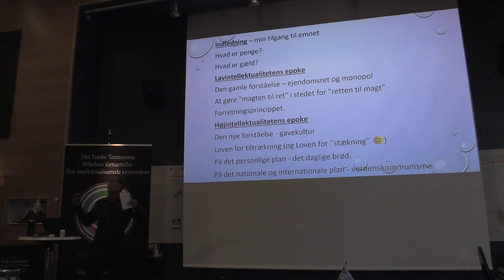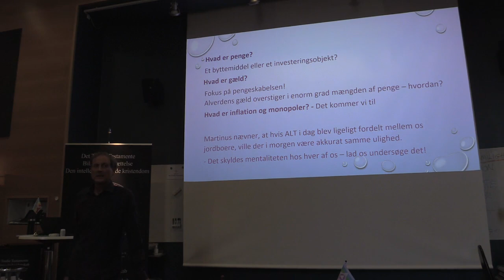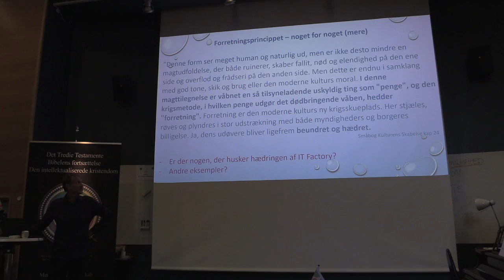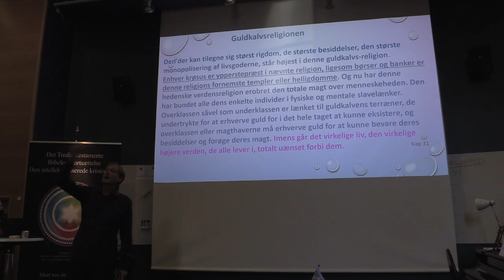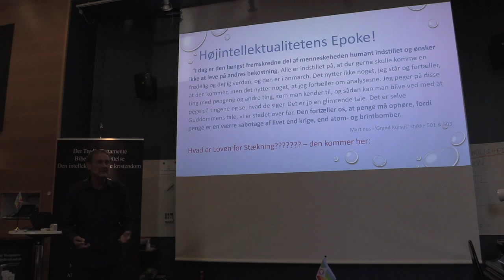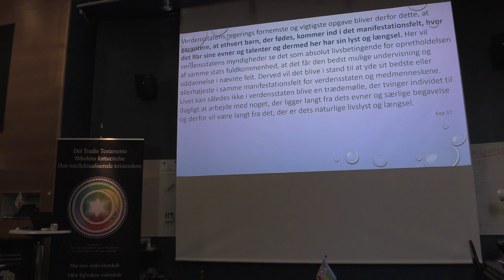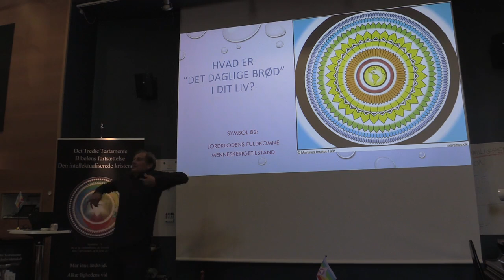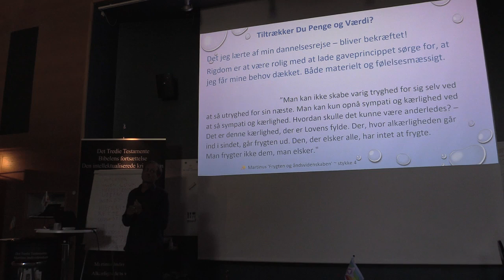Penge og Værdi - Jens Erik Johansen